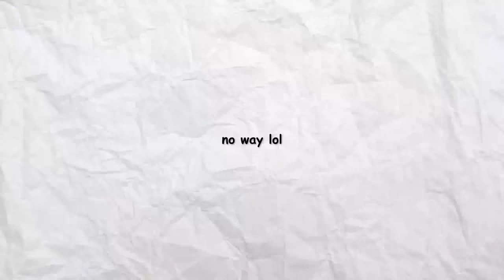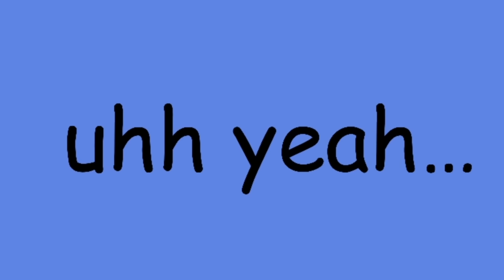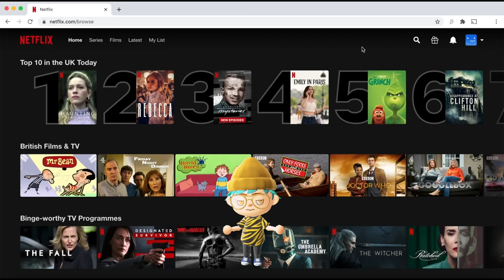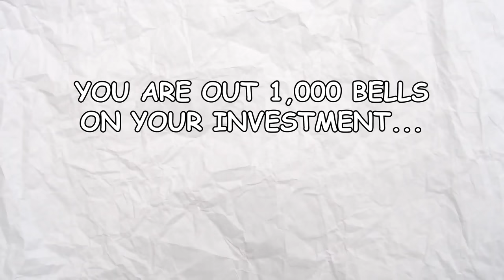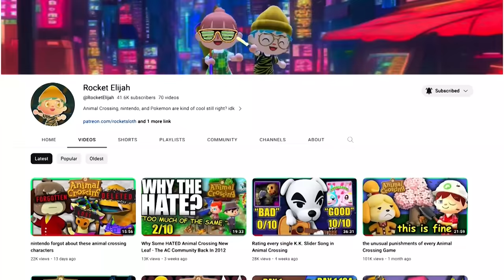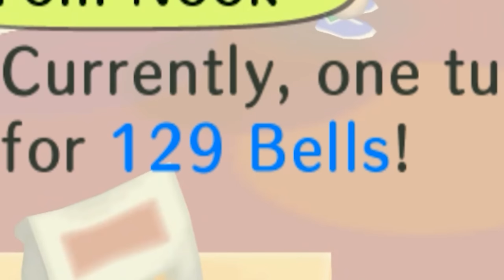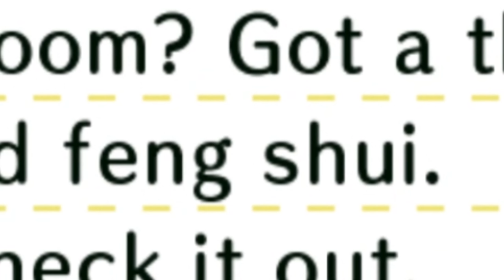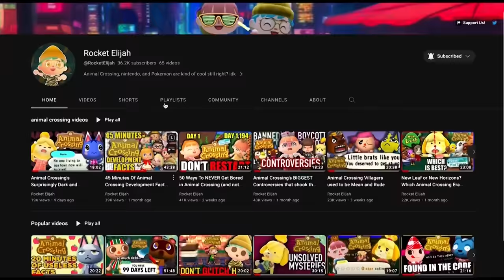I Spent 100 Days In Animal Crossing City Folk...on the Wii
I spend 100 Days In Animal Crossing City Folk on the Wii...

As everyone nowadays is busy playing Animal Crossing New Horizons, I decided to go back in time and play the old Animal Crossing City Folk for the Nintendo Wii.  Years later is the game still good? Am I biased to nostalgia?

0:00 Intro & Day 1
3:22 Sponsor
4:32 Day 1
7:22 Day 2-7
15:00 Day 8-16
25:19 Day 17-Day 22
32:41 Day 23- 26
37:49 Day 27-50
1:00:00 Day 57 - Day 85
1:10:53 Day 86 - Day 100